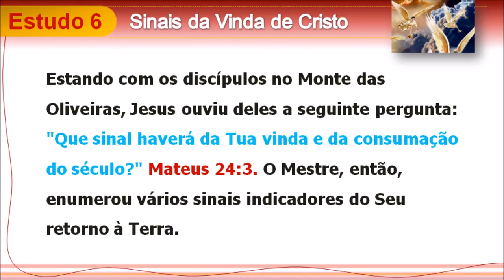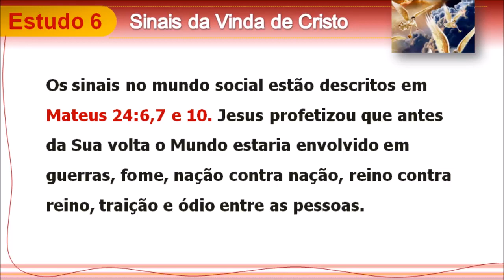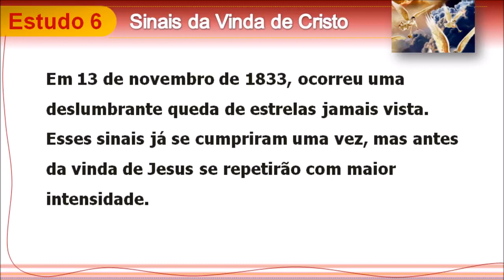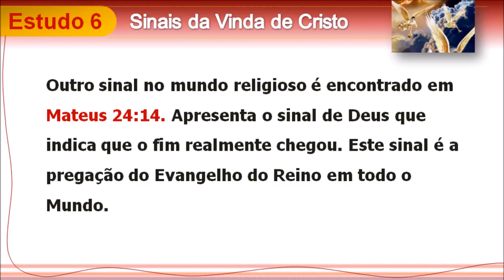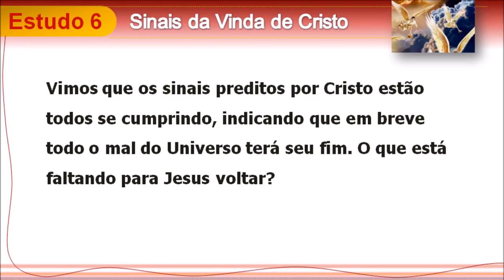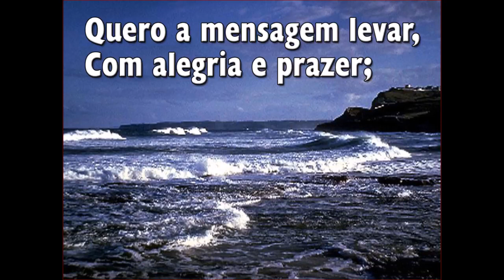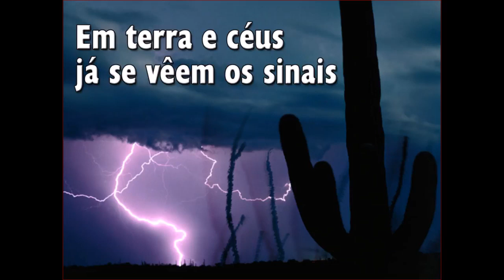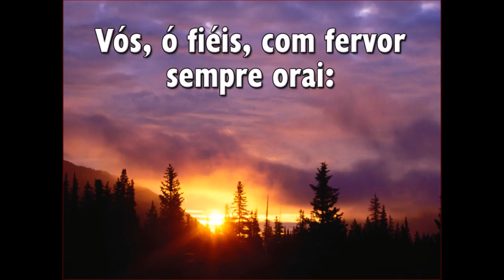Sinais da Vinda de Cristo -Ensinos - A Bíblia Narrada por Cid Moreira 2020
Descrição o uso dos vídeos compartilhados aqui limita-se restritamente à apreciação online que, em conformidade com a Lei de Propriedade Intelectual № 10.695 de 1º de julho de 2003, publicada no D.O.U. de 02/07/03, não visa nenhum lucro direto e/ou indireto, nem quaisquer formas de comercialização.